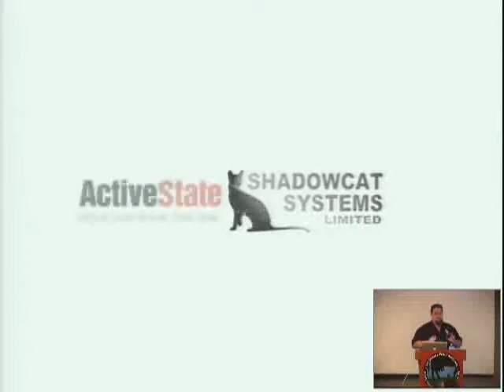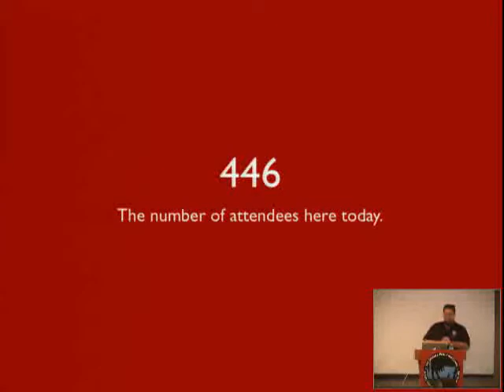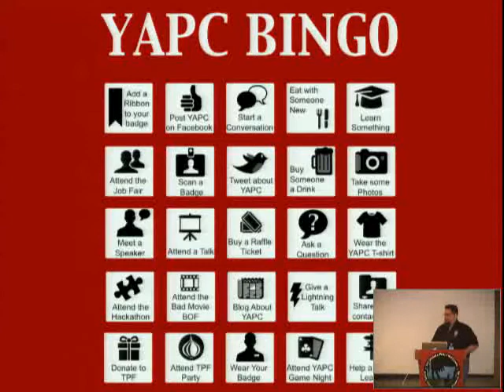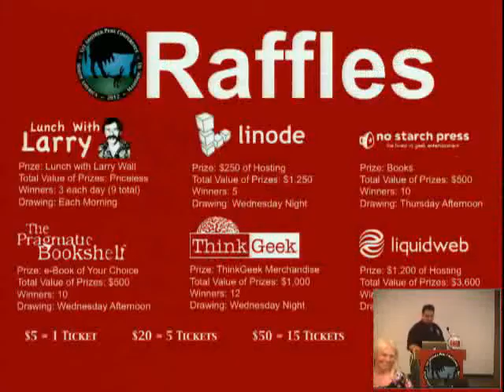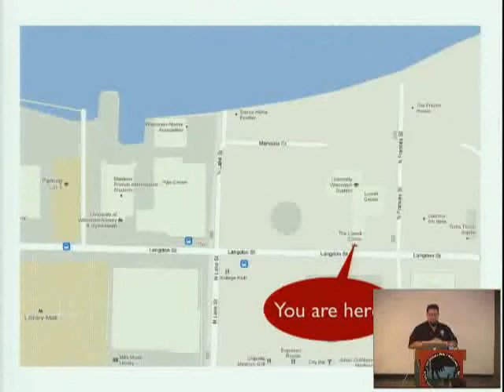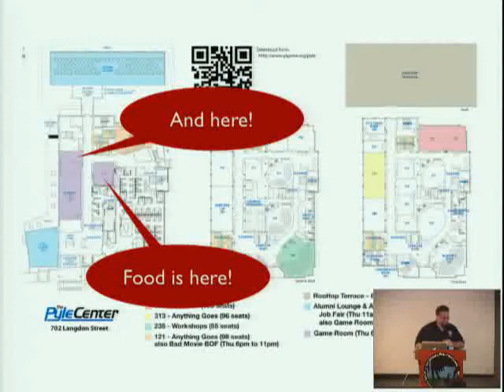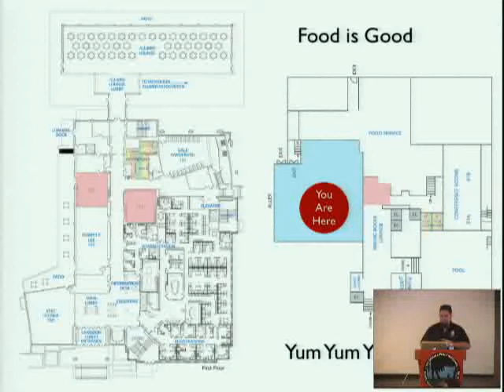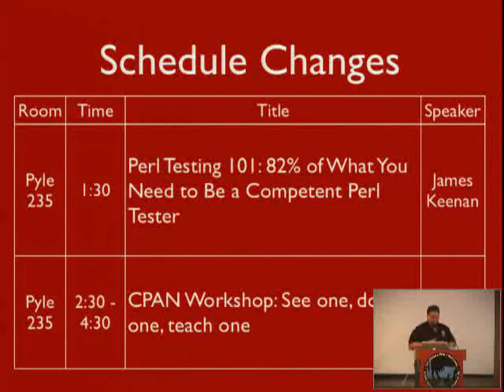JT Smith Welcome to YAPC::NA 2012